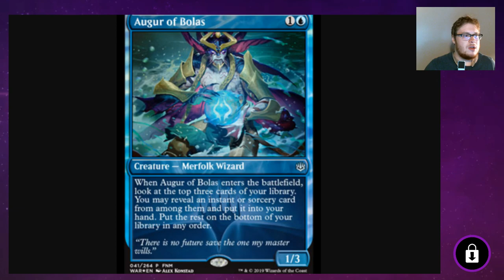The Struggle... Simic Merfolk Stomp VS Mono W Life Gain & More - War of the Spark - MTG Arena Ranked